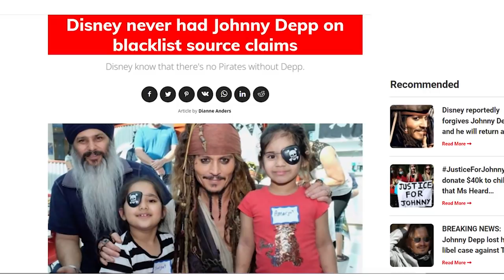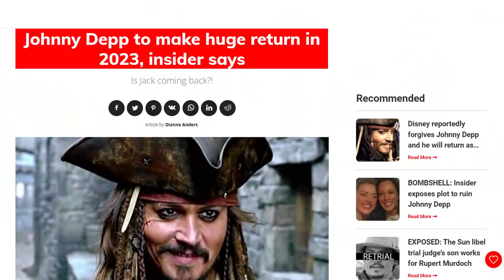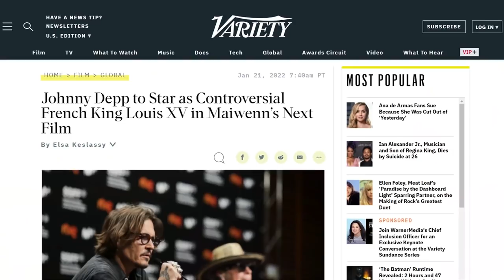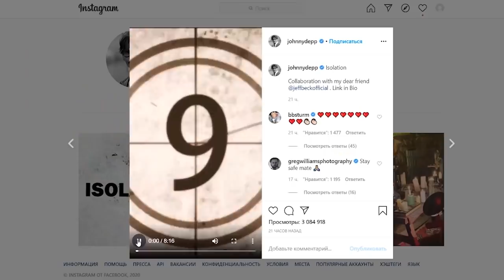Что? Дисней извинился перед Джонни и просит его вернуться в Пираты карибского моря...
Последние новости касательно франшизы Пираты карибского моря и капитана Джека Воробья. Теперь задумал ли Дисней извиниться перед Джонни Деппом? И как будут развиваться события с новыми пиратами..